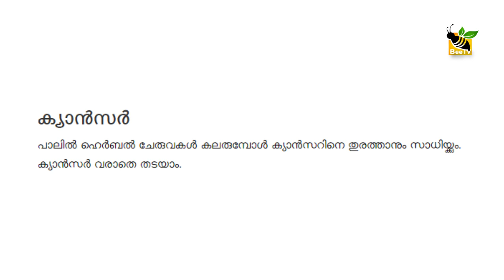പാലില്‍ കുരുമുളകും ഗ്രാമ്പൂവും, അദ്ഭുതഫലം